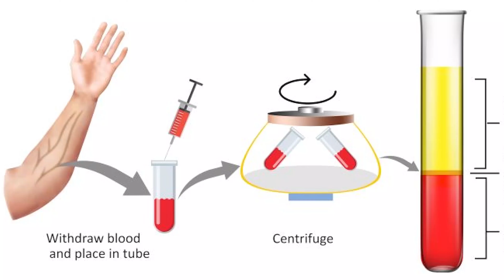6 perawatan jelas buat kebotakan (worth the money)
Ini info kontak dokter rumah sakit yang menangani gue hair transplant di Turki

Spesialis Rambut